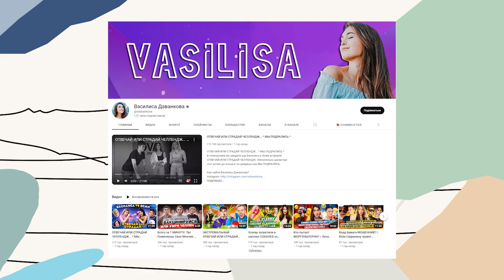Саша Новиков и Василиса Даванкова о вреде TikTok, запретных темах и хейтерах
Саша Популярность может оказаться переменной в общем уравнении жизни. Но есть непреходящие ценности. Сумки Nado Nado: хочется сейчас — хочется всегда

Саше Новикову только восемнадцать, Василисе Даванковой двадцать пять, но они уже не только стали инфлюенсерами с миллионными аудиториями и просмотрами в Тиктоке и Ютубе, но и пережили несколько кризисов идентичности, искали не только себя, но и новые площадки для взаимодействия с фолловерами, новый контент и новую мотивацию оставаться блогером.

Когда-то они снимали задорный юный треш вроде «Правды или действия» Саши или рисковых попыток научиться ходить по воде и ездить на велике над пропастью Василисы, никто не воспринимал их всерьез, сейчас в разговоре с Анной Имерлишвили они впервые делятся личным: рассказывают об отношениях с родителями, хейтерах, планах на будущее и взглядах на страну и мир

00:00 О выпуске
02:17 Об отношениях с аудиторией и хейте
05:57 Об уходе TikTok
10:37 Что такое хороший блогер?
14:54 Об ЛГБТ и пропаганде
17:22 Реклама
18:28 О личной жизни и публичности
20:13 О родителях
25:57 Об инфлюенсерах и Советском Союзе
33:18 О книгах и социальных сетях
38:15 Мужчины и женщины: в чем разница?
42:17 Какие ситуации или люди повлияли?
45:00 P.S.